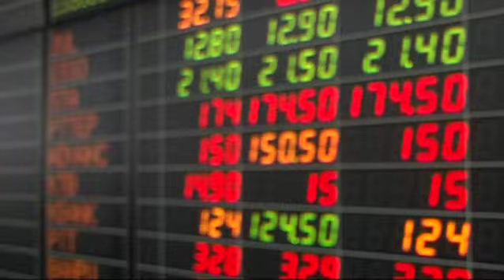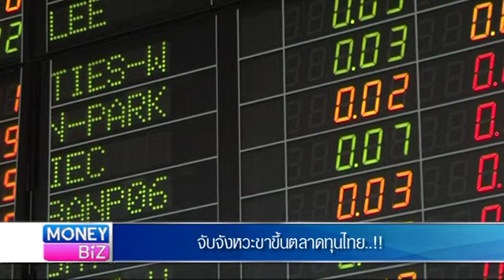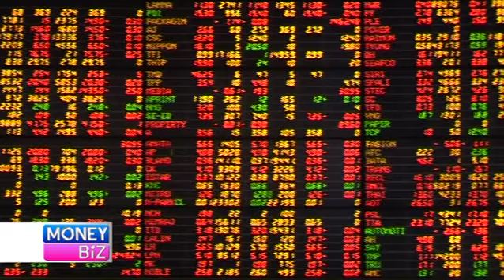MoneyBiz_Scoop"จับจังหวะขาขึ้นตลาดทุนไทย"_181157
หลังจากมีหลายปัจจัยในการปรับขึ้นลงของกระแสตลาดทุนไทยบ้านเรา หลังจากนี้ตลาดทุนไทยจะเป็นอย่างไร? จะมีจุดสูงสุดเท่าไหร่? เรามีรายงานค่ะ..และคุ­ณผู้ชมสามารถติดตามรับชมข้อมูลข่าวสา­รการ­ลงทุนต่างๆได้ที่รายการ Money Biz เป็นประจำทุกวันจันทร์-ศุกร์ เวลา 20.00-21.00 ทางสถานีโทรทัศน์ Money Chanel True Vision ช่อง 47 (ในกล่องรุ่น SD) และ ช่อง 117 (ในกล่องรุ่น HD)